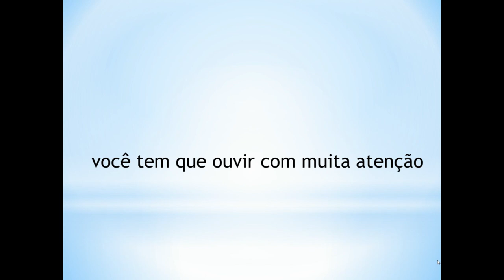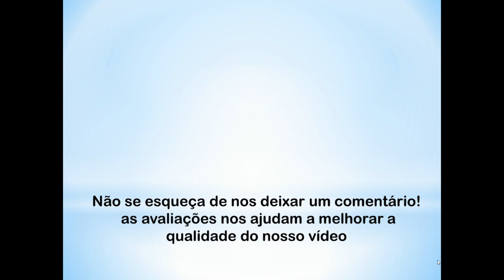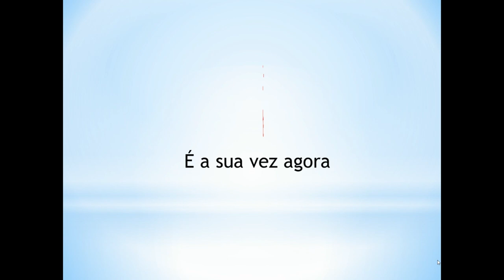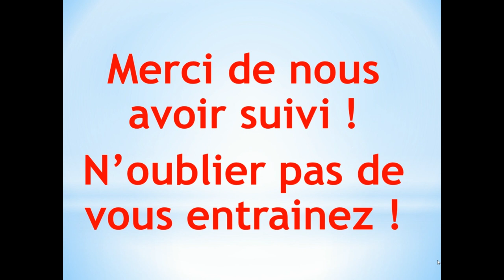apprenez les 7 jours de la semaine avec nous